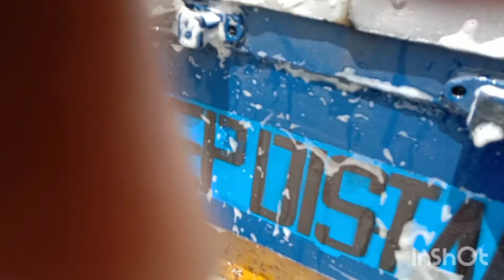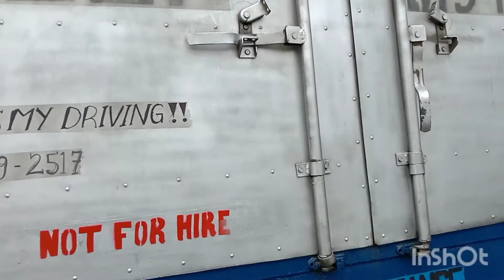Car Wash Muna